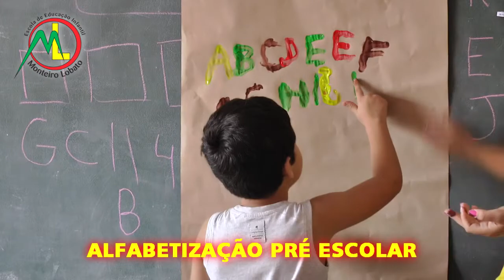DROGAS E ARMAS SÃO APREENDIDOS PELA POLÍCIA CIVIL EM AMARAL FERRADOR.